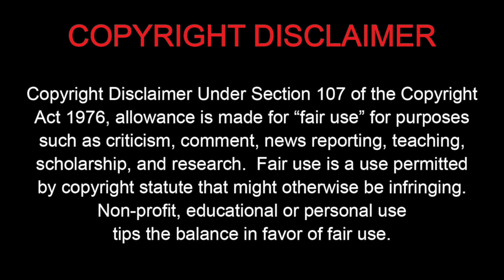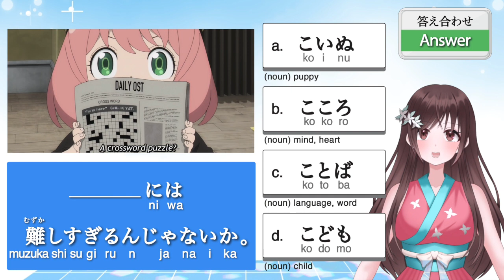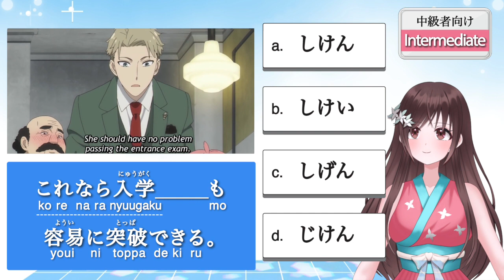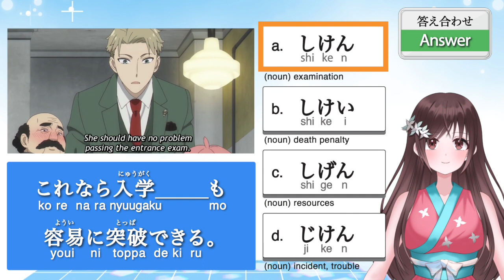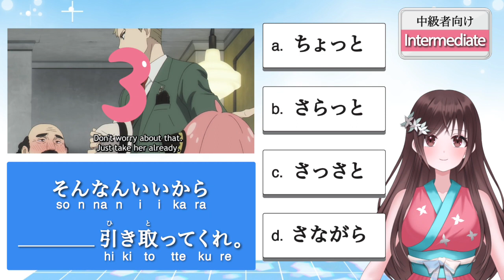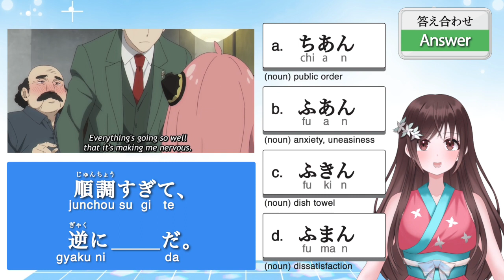Learn Japanese with Anya | SPY x FAMILY | Too difficult for a child?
Today, I chose the scene where Loid decides to adopt Anya as his daughter.  Anya is still a little girl and she makes every effort to be chosen.  Her ability to read the minds of other people and animals is amazing.  It is interesting to see how she interprets the information she collects in her own unique way.  Besides her special ability, I was impressed that she tries to protect not only her own secrets but also those of others.

[Question1]
A こいぬ　子犬：(noun) puppy
B こころ　心：(noun) mind, heart
C ことば　言葉：(noun) language, word
D こども　子供：(noun) child

[Question2]
A しけん　試験：(noun) examination
B しけい　死刑：(noun) death penalty
C しげん　資源：(noun) resources
D じけん　事件：(noun) incident, trouble

[Question3]
A ちょっと：(adverb) a little, a bit
B さらっと：(adverb) smoothly, forthrightly
C さっさと：(adverb) quickly, promptly
D さながら：(adverb) just like

[Question4]
A ちあん　治安：(noun) public order
B ふあん　不安：(noun) anxiety, uneasiness
C ふきん　布巾：(noun) dish towel
D ふまん　不満：(noun) dissatisfaction

TIMELINE
00:00 Intro
01:20 Question1
03:12 Question2
05:03 Question3
06:55 Question4
08:50 Outro